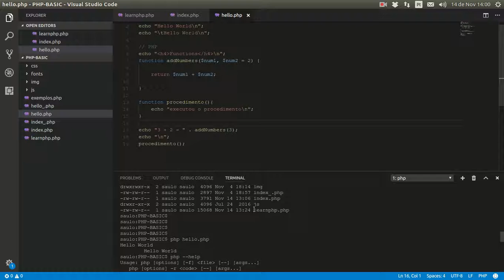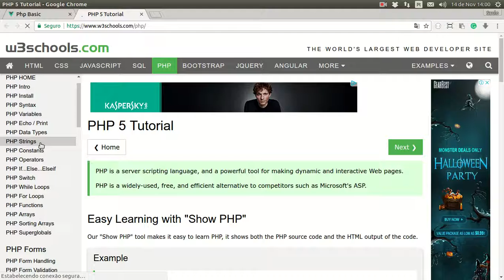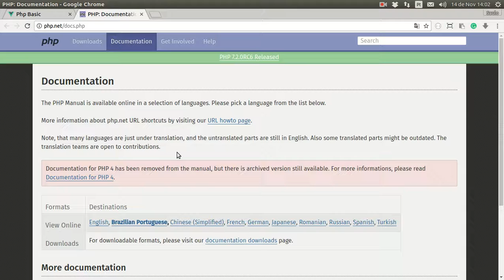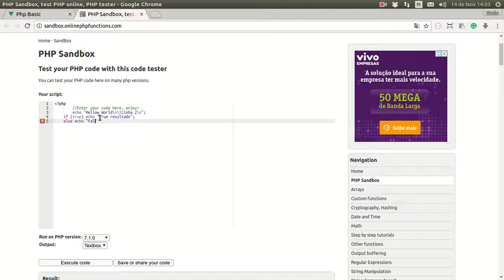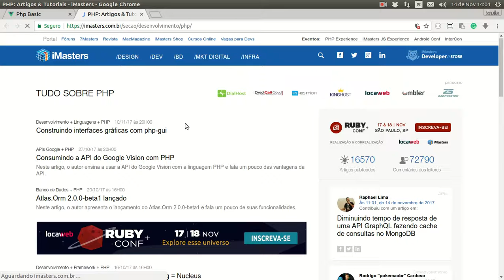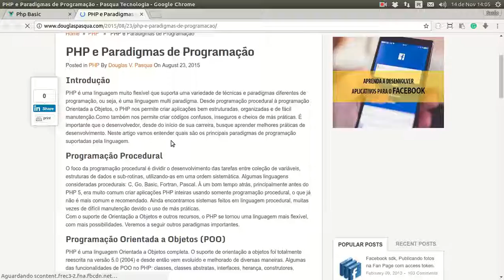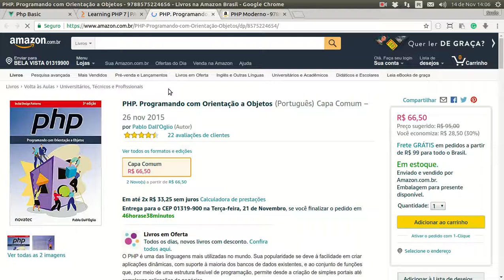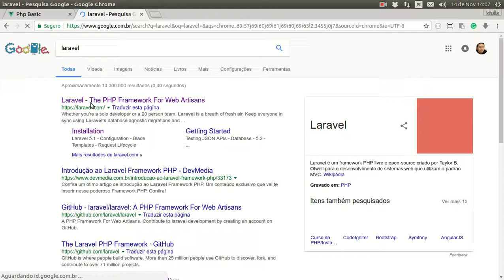12 - PHP Basic - Encerramento e Considereações finais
Série de vídeos demonstrando o básico da linguagem PHP.

Para auxiliar os alunos da UFRPE do curso de ciência da computação.